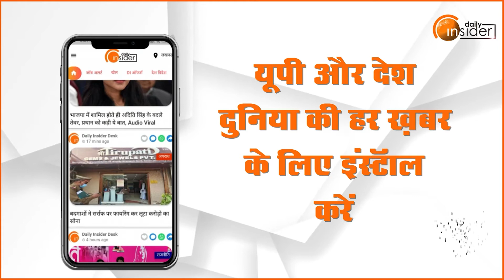Goel Institute ने अपने 15वें स्थापना दिवस पर किया पौधरोपण